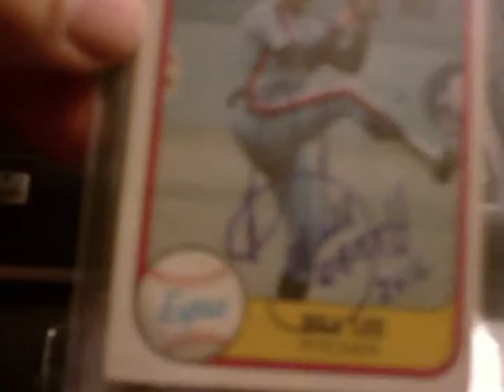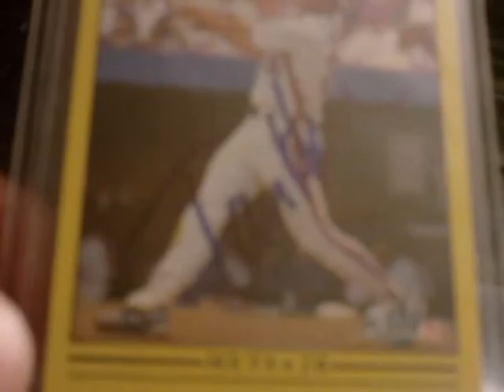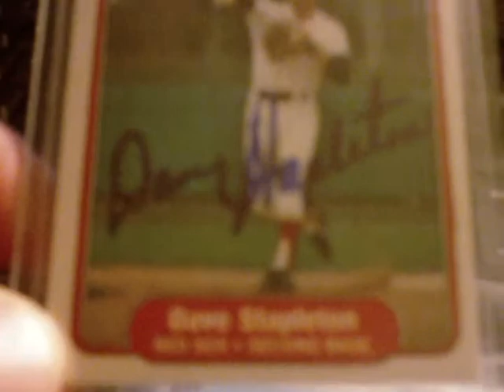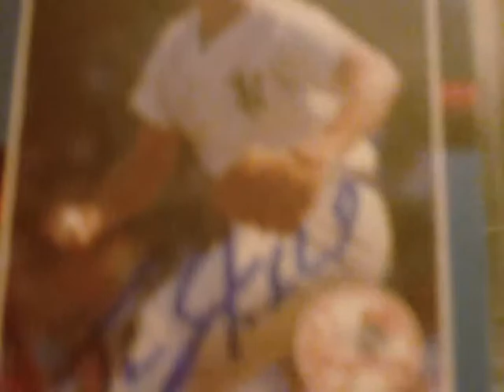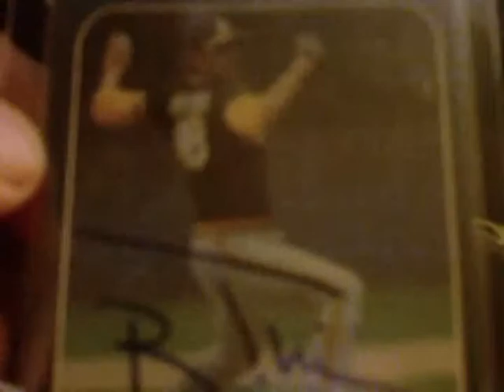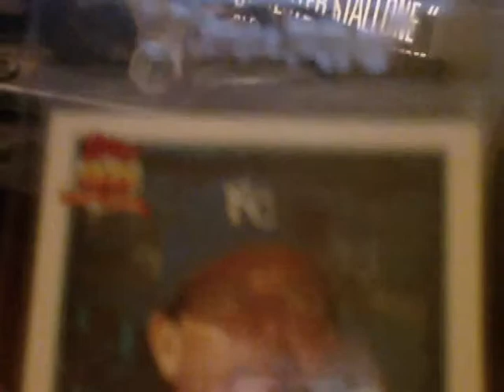My Autograph Baseball Card PC